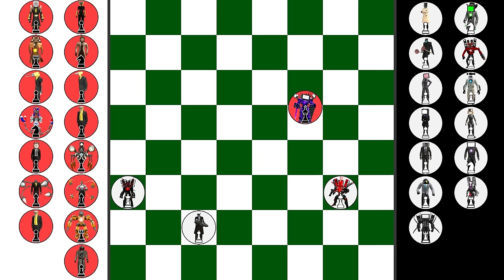CHESS SKIBIDI TOILET tournament DRILLMAN Team VS SIZE SPIKERMAN Team in Garrys Mod